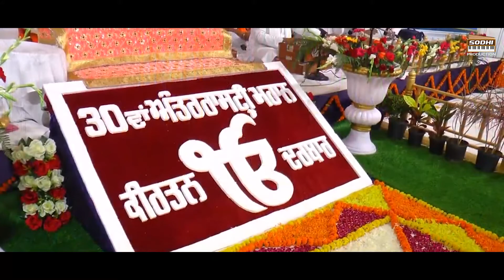Waheguru Simran { ਵਾਹਿਗੁਰੂ ਸਿਮਰਨ } - Live | Bhai Davinder Singh Sodhi | Sodhi Production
Waheguru Simran { ਵਾਹਿਗੁਰੂ ਸਿਮਰਨ }

ਵਲੋਂ :- ਭਾਈ ਦਵਿੰਦਰ ਸਿੰਘ ਸੋਢੀ ( Bhai Davinder Singh Sodhi )